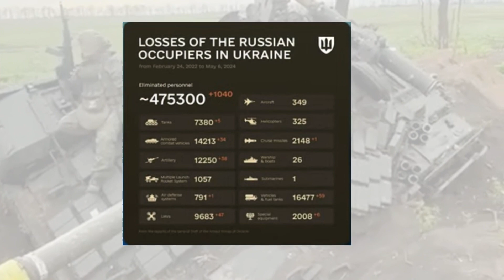Tentara Rebut Pertahanan Ukraina Berhasil, Kerja Tempur Rusia Rebut Desa-desa tiap hari bertambah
Tentara Rebut Pertahanan Ukraina Berhasil, Kerja Tempur Rusia Rebut Desa-desa tiap hari bertambah semoga bisa bermanfaat infonya